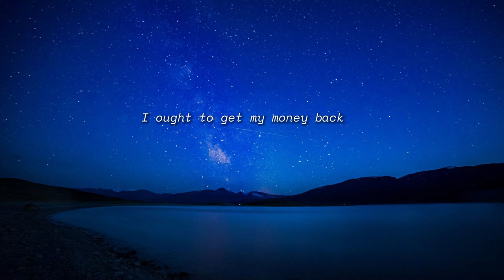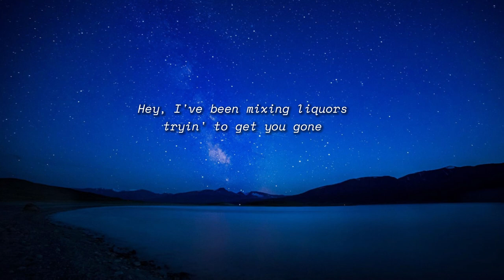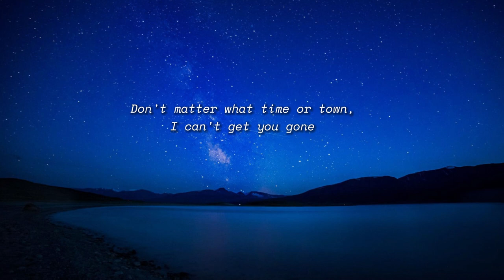Morgan Wallen - You Proof (Lyrics)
[Chorus]
I need something "You proof" (Poured 'em up 'til they're shutting 'em down, yeah)
Aw, I need something "You proof" (You never ain't not around, yeah)